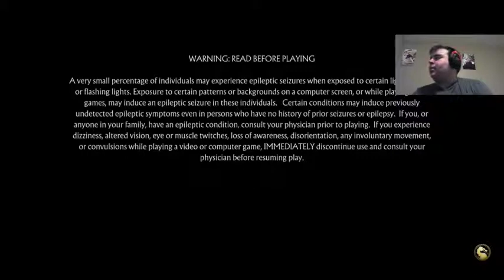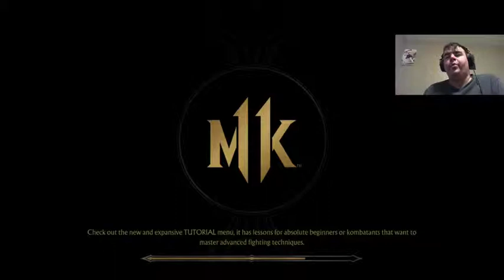The best Tutorial i've ever seen: MK11 first impressions!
Countdown to the game, i go straight to tutorial, and check out a fatality i've never seen yet.

-ill be on 4-23 at 4:30 central if you wanna chill here for story mode! Come get a shout out